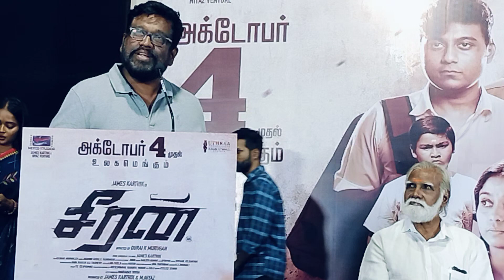M. Rajesh mass speach | சீரன் இசை விழாவில் ராஜேஷ் சிஷ்யனை வாழ்த்தினார்